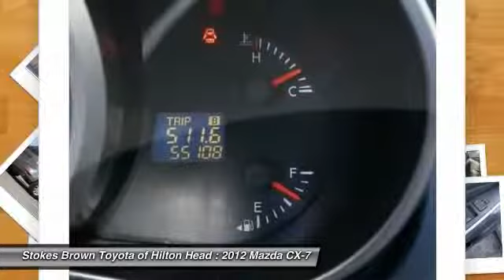2012 Mazda CX-7 Bluffton SC 17190A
2012 Mazda CX-7 i Sport

OIL CHANGED. Stokes Brown Toyota of Hilton Head means business! Hold on to your seats! 2012 Mazda CX-7 i Sport.  Be the talk of the town when you roll down the street in this charming 2012 Mazda CX-7. There aren't any used vehicles more reliable than a Mazda, unless it's a Mazda with low mileage like this 2012 CX-7.  Stop by to see this Mazda CX-7 at Stokes Brown Toyota of Hilton Head or give us a call to schedule test-drive. Here at Stokes Brown Toyota of Hilton Head we are committed to delivering you only the highest quality pre-owned vehicles in the Southeast. So much so that if your first visit to our Service Department is not just for routine maintenance, we missed something. We will not let you down, and will make things right if we fall short of our pledge to quality. The most exciting thing about this pledge is that you do not pay more for it! We are very aggressive with our pricing to ensure that you always get the most out of your hard earned money! Don't wait! Give us a call or stop by today and find out for yourself how much Stokes Brown Toyota of Hilton Head's inventory and customer service stands out!